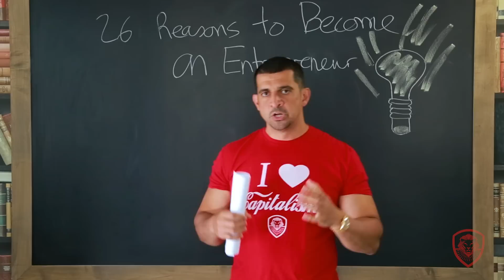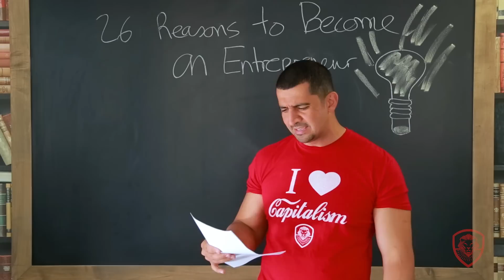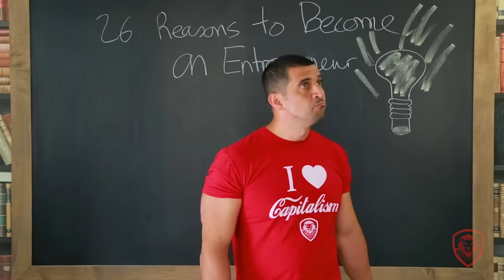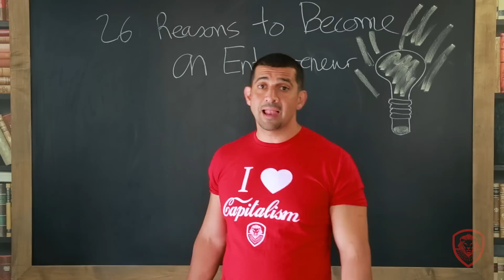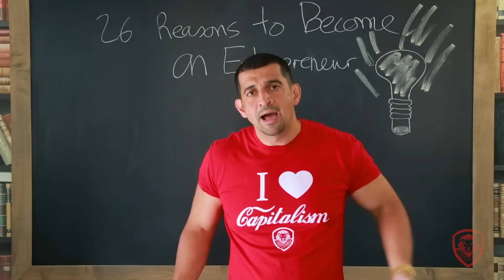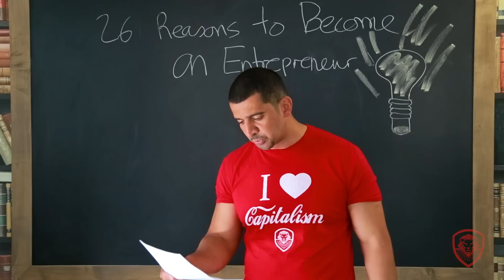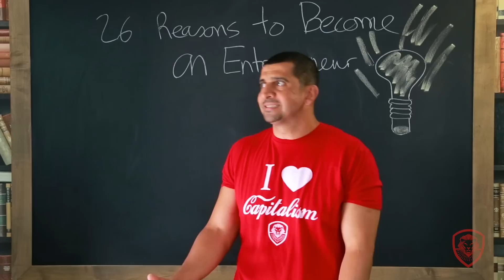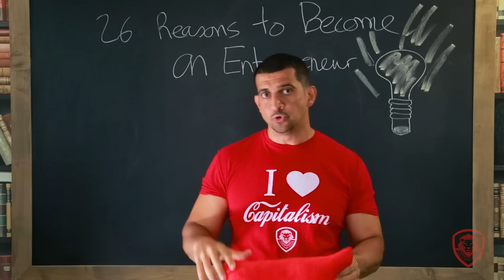26 Reasons To Become an Entrepreneur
For detailed notes and links to resources mentioned in this video,

This video is dedicated to two different types of people First, someone that isn't an entrepreneur. And I'm going to make a case for why you ought to become an entrepreneur. Second, you may be an entrepreneur that has forgotten why you became an entrepreneur in the first place, and this video will remind you why you did.

Here are 26 reasons to become an entrepreneur.

#1: The Unknown - 0:26
#2: Constantly Meeting a Newer, Better Version Of You- 1:00
#3: Freedom - 1:58
#4: It's the Greatest Game You'll Ever Play - 2:14
#5: No Politics- 3:06
#6: Get Paid What You're Worth - 3:36
#7: You're Fireproof - 3:58
#8: Happiness - 4:13
#9: You Don't Have to Be a Genius - 4:50
#10: It's the Closest Thing to Sports You'll Play - 5:16
#11: Creativity - 6:06
#12: Community - 6:20
#13: Contribution - 6:56
#14: Control- 7:16
#15: It's OK to Be a Little Weird - 7:25
#16: Dress Attire - 8:09
#17: Have a Voice - 8:47
#18: Change the World - 9:00
#19: You're High for Life - 10:19
#20: You'll Never Be Bored - 12:50
#21: Age Doesn't Matter - 13:02
#22: Legacy - 14:09
#23: Recognition - 15:12
#24: No Degrees Needed - 15:20
#25: Develop Unique Muscles - 15:50
#26: Location - 17:21

If you'd like to get an I'm an Entreprenuer or I Love Capitalism t-shirt,